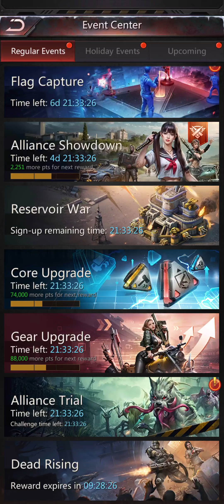Puzzles and Survival, Alliance Trial Day 3. Got 🏆 12th in Alliance Personal Rank